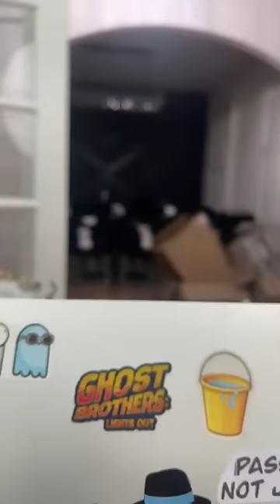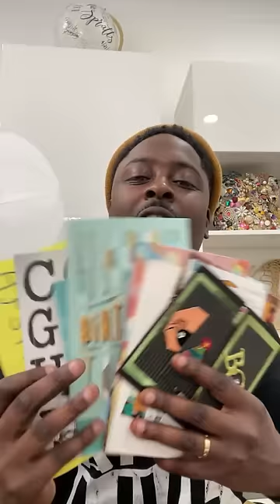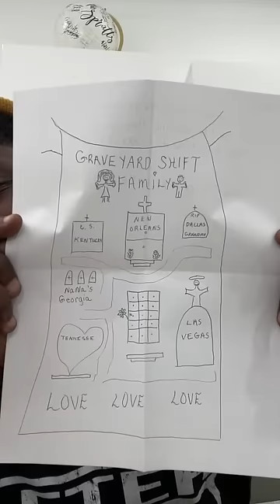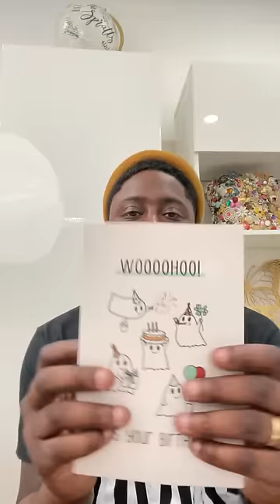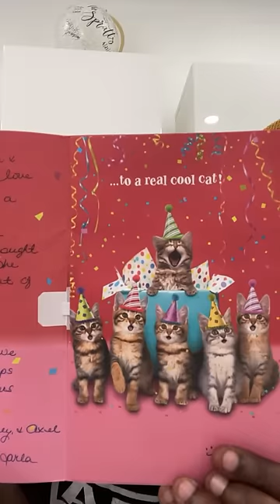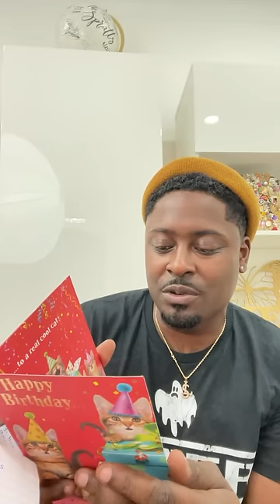Conversations With A Ghost Hunter LIVE